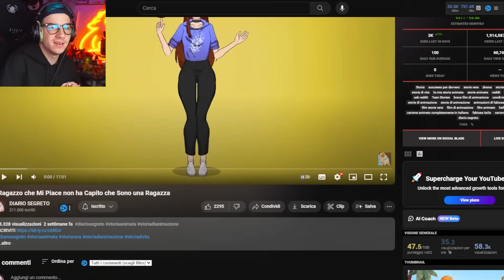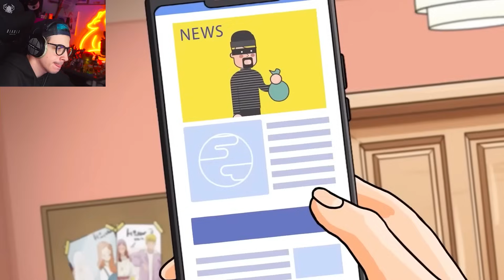MI PIACE UNA RAGAZZA MA È..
ATTREZZATURA

SOCIAL